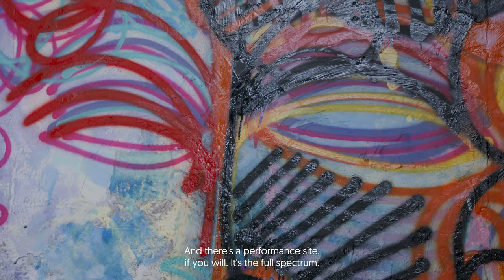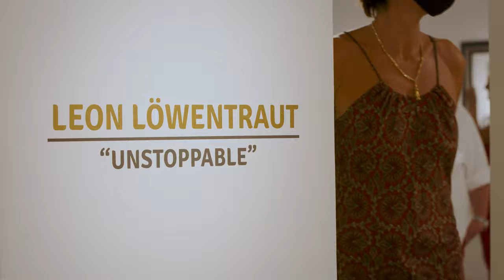Leon Löwentraut Palma Exhibition @ Gerhardt Braun Gallery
Vernissage of Leon Löwentraut at Gerhardt Braun Gallery, Palma de Mallorca, Spain, 2021